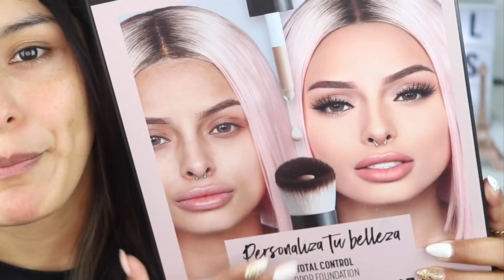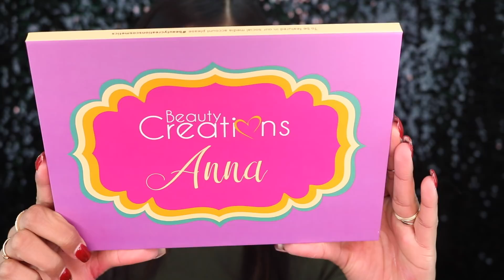¡MI 2018! COLABORACIÓN con ESME NA 😍 ¿QUÉ VIENE PARA MI CANAL? ¿DEJÉ EL VIOLÍN? I ElCanalDeGes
Hola!

¡TE INVITO A COMPARTIR ESTE VIDEO! :D

-FB El Canalde Ges
-FB Yo AMO danz-ARTE
-INSTAGRAM elcanaldeges
-SnapChat elcanaldeges
-Periscope elcanaldeges

CHAO!